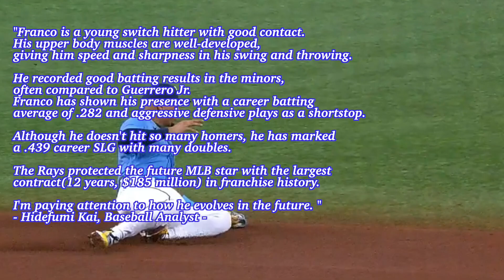[Major Leaguer resume Vol.87]“Hope of Tampa!”: Wander Franco(Rays) : 2022 WBC Dominican Republic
■Today’s player
Today's player concerns the Tampa Bay Rays shortstop, Wander Franco. Franco is a Dominican-born player and could play for Team Dominican Republic in the 2023  World Baseball Classic.

■The KAISPO's baseball analyst comments
"Franco is a young switch hitter with good contact. his upper body muscles are well-developed, giving him speed and sharpness in his swing and throwing.

He recorded good batting results in the minors compared to Guerrero Jr. Franco has shown his presence with a career batting average of .282 and aggressive defensive plays as a shortstop.

Although he doesn't hit so many homers, he has marked a .439 career SLG with many doubles.

The Rays protected the future MLB star with the largest contract(12 years, $185 million) in franchise history. I want to pay attention to how he evolves in the future."

■Story
Wander Franco, at 16, signed with the Rays to a minor league contract to chase the American dream on July 2, 2017. Franco had been highly expected with high performance since marking .351 in 2017.

Franco sensationally made his big league debut at 20 against the Boston Red Sox on June 22, 2021. He appeared in the game as a starting third baseman, batting second, going 2 for 4 with a game-tying three-run home run for the first homer, hit of his career, and a double. Franco had reached base safely in 43 straight games, good for a tie with Frank Robinson in 1956 for the longest all-time by a player 20 years old or younger. He slashed .283/.347/.463 with seven homers and 39 RBIs in his first year.

On April 22, 2022, against the Red Sox, the switch-hitting infielder delivered two homers for the first multi-homer game of his career. He became the youngest player with a multi-homer game in franchise history at 21 years and 52 days old and the third youngest player in Major League history. In 2022, Franco was placed on the 10-day injured list on May 31 due to right quadriceps strain and on July 10 because of right wrist discomfort. He finished the 2022 season with .277, six home runs, and 33 RBIs across 83 outings.

■MLB Career Stats
Franco has batted .282/.337/.439 with 13 long balls and 72 RBIs in his two MLB seasons at the end of the 2022 campaigns.